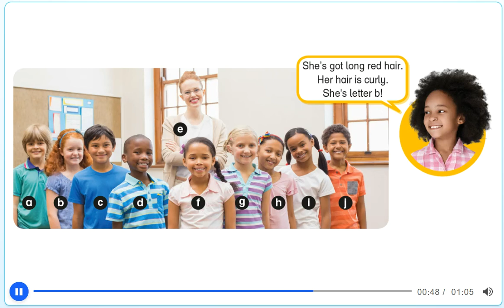Unit 2 - PB pg. 17- Activity 13. Listen, point and say.